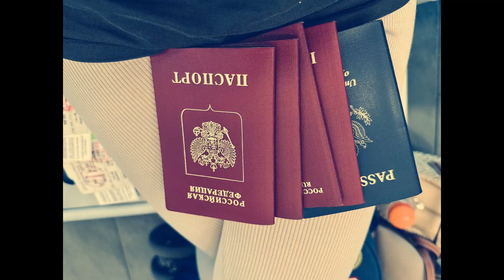Sri Lanka 2023 Intro 🌊 srilanka holiday family # travel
Sri Lanka more videos you can see on my channel